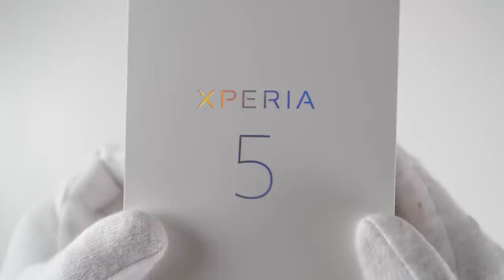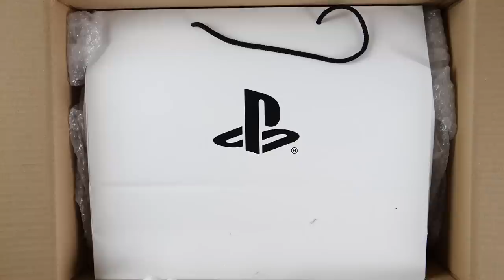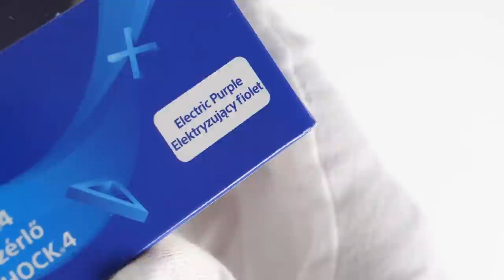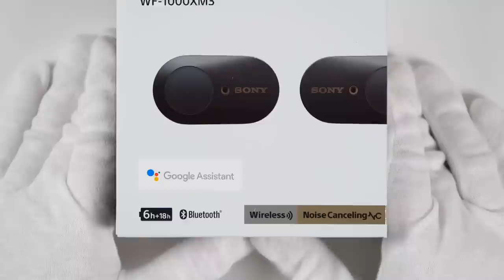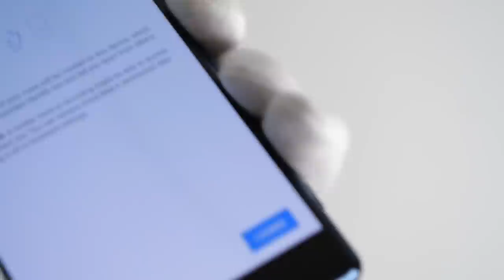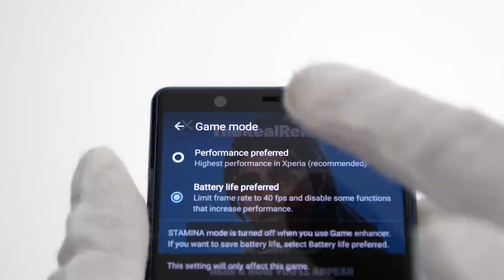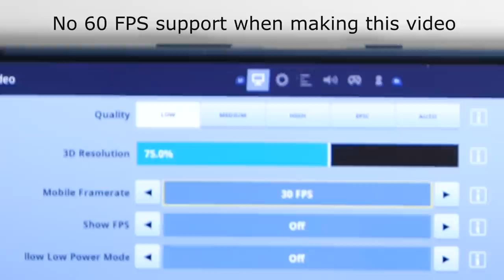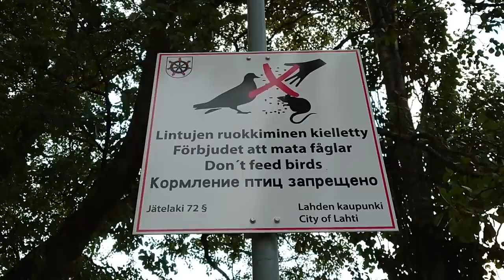Sony Xperia 5 Unboxing - $799 Premium Smartphone (Call of Duty Mobile, Minecraft, Fortnite)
Unboxing review of Sony Xperia 5 smaller flagship smartphone to celebrate official PlayStation 5 announcement. CinemaWide 21:9 6.1" FHD+ HDR OLED screen. Using Dual Shock 4 controller on Android via Bluetooth. Gameplay: Call of Duty Mobile, Fortnite, Minecraft, PUBG and GTA: San Andreas.